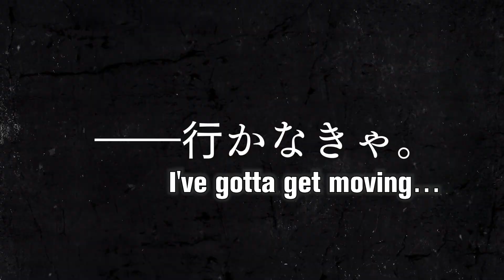Official Manga Trailer | Kaiju No. 8 | VIZ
Kafka Hibino hopes to keep his pact with childhood friend Mina Ashiro by joining the Japan Defense Force. But what will happen to his dream now that he's turned into a kaiju himself?